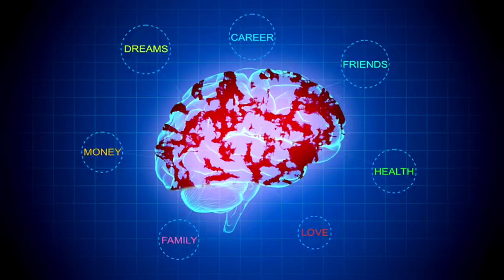Science-Based Techniques for Effortless Learning Challenge | 3 languages in 150h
Welcome to the Simo University podcast, where science and multilingualism give you tools to escape the poverty programming trap and reach financial freedom.

In this groundbreaking challenge, I’m learning three languages—Portuguese, Italian, and German—in just 150 hours, dedicating only one hour a day. But this isn’t about endless grammar drills or memorizing vocabulary lists. Instead, I’m using science-backed techniques like immersive visualization, device reprogramming, and neuroplasticity strategies to naturally absorb each language.

Imagine speaking three new languages in just a few months. That’s the power of reprogramming your brain with proven methods that tap into how we’re wired to learn. In this episode, I share my journey, my methods, and insights into how you can transform your approach to language learning, too.

If you're ready to unlock the potential of your mind, join me on this journey, follow my progress, and try these techniques yourself. This isn’t just about languages—it’s about pushing limits, breaking barriers, and achieving more than you thought possible. Let’s redefine what’s possible through science and commitment!

- Landry